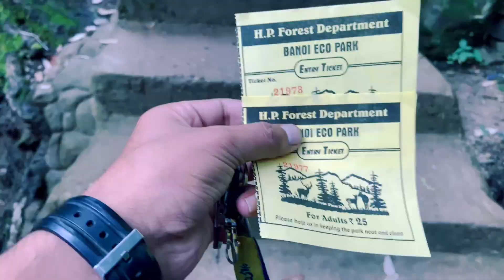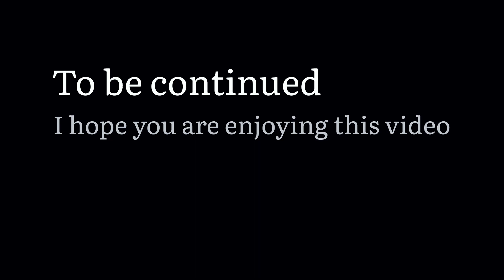ST John church || 200 Sal Purana Charch 🤔|| solo Rider Hsk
St. John in the Wilderness is a Protestant church dedicated to John the Baptist. It was built in 1852 and is located near Dharamshala, India, on the way to McLeod Ganj, at Forsyth Gunj.

journey, dharamshala to delhi in volvo, bedi travels bus, bedi
travels interiors, bedi travels experience, bedi travels,
mcleodganj cheap hostel, kheerdanga trek, Mcleodganj
trekking, bir paragliding, delhi to bir bus, delhi to
Mcleodganj bus, delhi to dharamshala bus, delhi
dharamshala volvo, travel with soumit st john church dharamshala
st john church dalhousie
st john church dg
st john's dayara church
chingavanam live
st john lutheran church defiance ohio
st john's lutheran church des
moines iowa
st john's episcopal church detroit
st john's anglican church
digital media oldest church in india
oldest church in italy
oldest church in iloilo
oldest temple in india
oldest hanuman temple in india
oldest shiva temple in india
oldest hindu temple in india
oldest temple in south oldest church in the world

Soloriderhsk